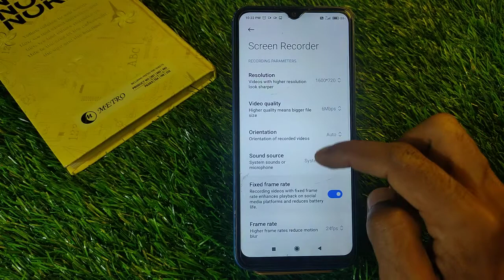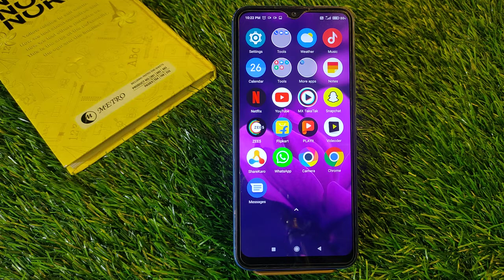Screen Recording in Redmi 10,How To Screen Recording in Redmi 10,Redmi 10 Me Screen Record KeiseKare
Video Topic :-
 Redmi 10 & 10c set pattern lock
 Redmi 10 & 10c Finger lock
 Redmi 10 & 10c Face lock
 Redmi 10 & 10c Apps lock
 Redmi 10 & 10c Hide apps
 Redmi 10 & 10c Hide video
 Redmi 10 & 10c Hide  buttons
 Redmi 10 & 10c Screenshots
 Redmi 10 & 10c Screen recording
 Redmi 10 & 10c Call recording
Call setting
 Redmi 10 & 10c Contact setting